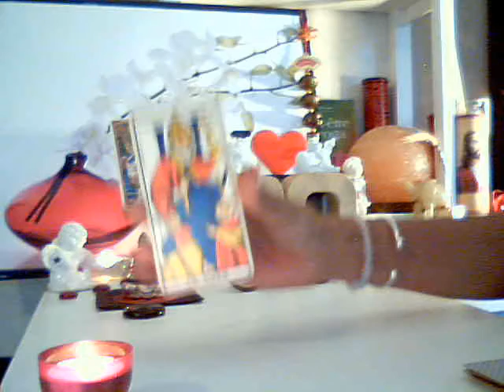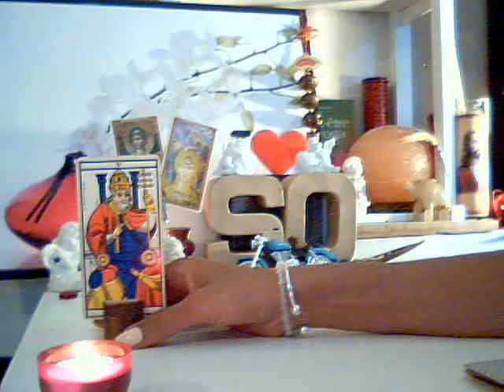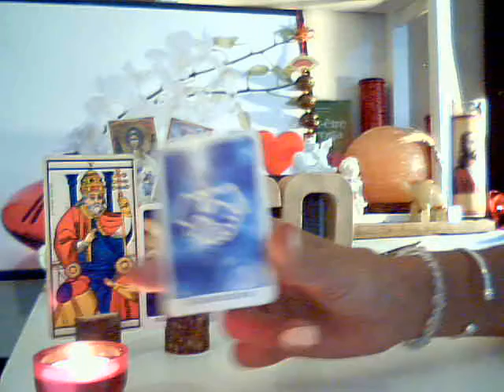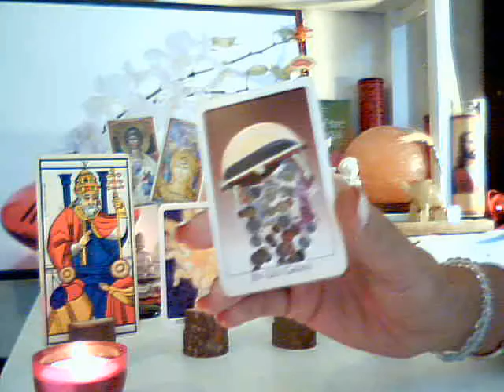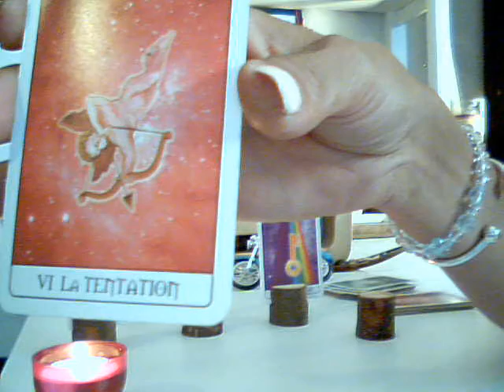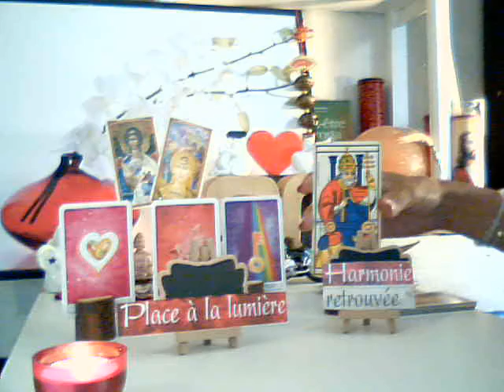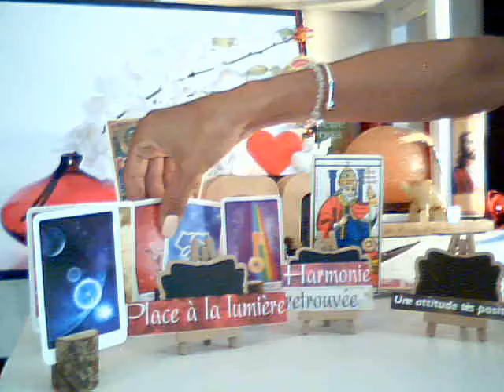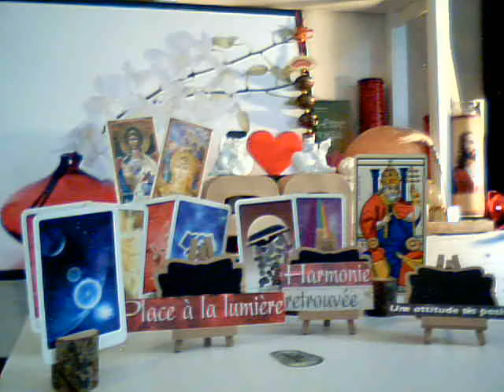TIRAGE CHOIX N°1/La Moto Bleue : CADEAUX DES ENERGIES DE LA NOUVELLE LUNE DU 19 AOÛT 2020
Les Energies de la Pleine Lune qui nous parlaient de Transformation, ont déjà fait le Gros Œuvre, le plus gros du travail...
Maintenant que la Nouvelle Lune est arrivée avec ses Magnifiques Energies pour peaufiner les détails, faire les finitions et surtout, finir le chantier ! :-)

Pour ce Tirage, j’ai voulu savoir quelles sont les transformations ou les avancées ou les informations à recevoir durant cette Nouvelle Lune !

Pour développer le tirage et afin de connaître nos atouts et nos obstacles... Savoir ce que nous réservent réellement cette Nouvelle Lune du 19 Août 2020 et surtout, voir dans quels domaines pouvons-nous le plus profiter de ces bénéfiques énergies (Amour, Argent ou Travail?) Je vous avez invité à choisir un objet parmi les trois proposés (selon la moto ou la couleur préférée), à savoir :

• Choix n°1 : la Moto Bleue
• Choix n°2 : la Moto Jaune
• Choix n°3: la Moto Blanche

Afin de nous retrouver très vite dans une nouvelle vidéo pour le résultat du Tirage 👍😉👏

 Choix n°1 : la Moto Bleue : LE RÉSULTAT DE VOTRE TIRAGE EST ARRIVE !
Pour ce Tirage, j’ai utilisé :
1 Carte du "Tarot de Marseille" pour les Energies Principales. Puis 3 Cartes du "Tarot de la Réussite" pour les Energies Professionnelles & Financières, puis 3 Cartes du " Tarot du Cœur" pour les Energies Sentimentales & Relationnelles. 1 Carte de « l’Oracle de GAYA » pour la synthèse de notre Tirage + Quelques Messages supplémentaires afin de connaître nos atouts et nos obstacles en ce jour. Et pour finir, un Mantra du jour ! :-)

Merci en commentaire de bien vouloir me faire un retour s'il vous plaît :-)

Les vidéos de cette chaîne sont destinées à aider le plus grand nombre de personne à développer sa propre intuition et à éveiller son potentiel divin. Qu'importe le moment où le vous le visionnez, c'est sûrement qu'un message vous est destiné !

Bien entendu, cela reste un tirage général...
Les énergies ne peuvent pas parler à tout le monde. Gardez votre discernement et votre libre-arbitre et ne prenez uniquement que ce qui résonne réellement en vous !

🙏 GRATITUDE INFINIE 🌹💋🌹🙏